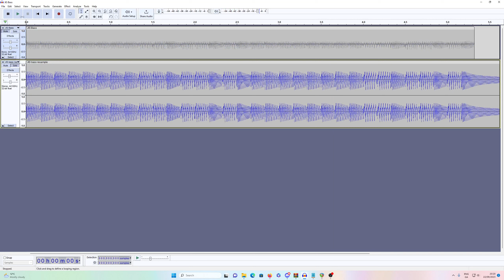I think I just found the Sunsoft Bass sample used on Famicom / NES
This is the same bass sample that was used in games such as Journey to Silius and Gimmick on Famicom / NES. I extracted it from an image file named "PSL9005" when I was looking through AKAI libraries, so people were on the right track to mention AKAI samplers when searching for it.

Link to an unprocessed WAV file of the sample for those who may be interested

I also created a soundfont, including the post processed version which is closer to sunsoft, and the original too

I'm sure this will come in very useful to people who are interested in chiptune like me.

NOTE: It had some post processing when it was recorded for use in the Sunsoft games, definitely a high pass filter.